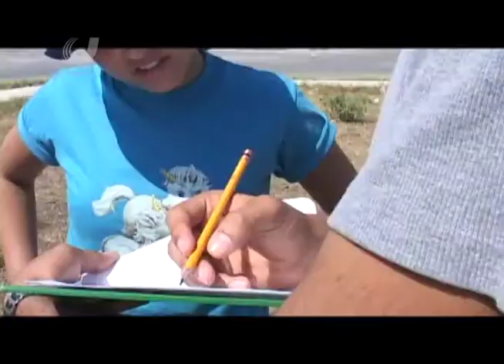Conferencia en la sala de arte y teatro ''Armando Manzanero''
El 5 de julio se impartió una conferencia en la sala de arte y teatro ''Armando Manzanero'' impartida por el lucubrador cinematográfico y director del festival de cine de Colima ''José Antonio Elo''.